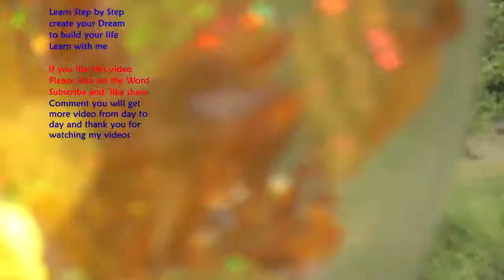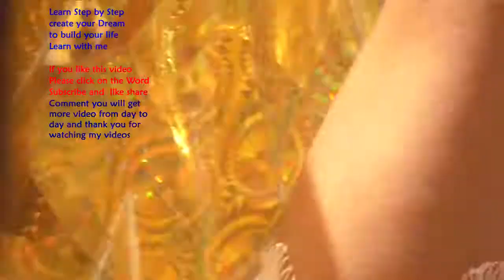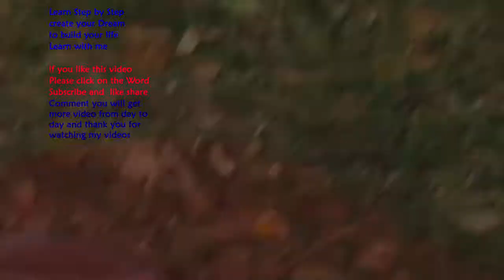តោះទៅបុណ្យកឋិនវត្តភ្នំជីសូរ-let go to phnom Jeso